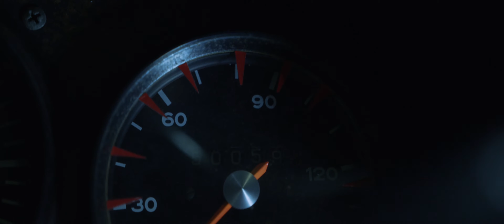Restauration Porsche 914 2.0 - 4K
Première partie d'une série de vidéos sur la restaurations de voitures de collection.
Ici une Porsche 914 2.0 de 1974.

Tournée avec une RED SCarlet W